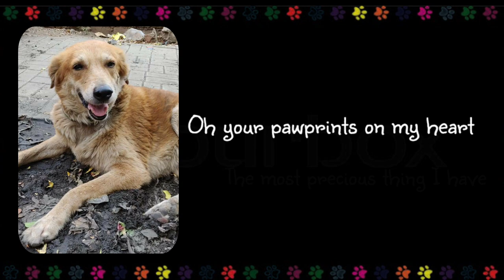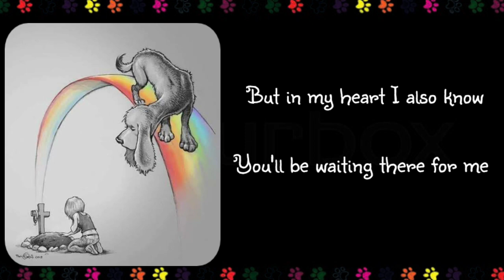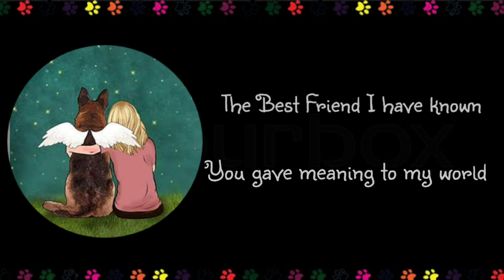Pawprints On My Heart (Original Song)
Music, Lyrics & Vocals: Nisha Monteiro

This song is an original composition.
It is dedicated to the many dogs that I have been fortunate enough to know. They may not be physically present anymore but their memory is etched in my heart forever❤️